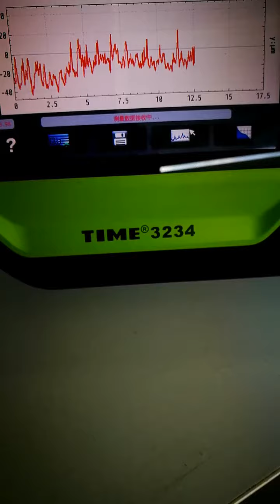TIME3234 Surface Waviness Tester 5